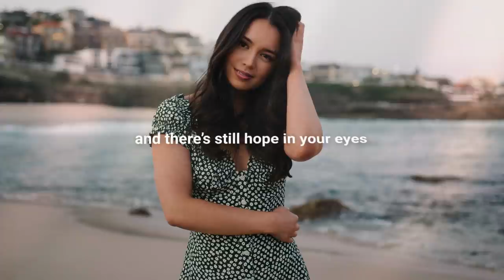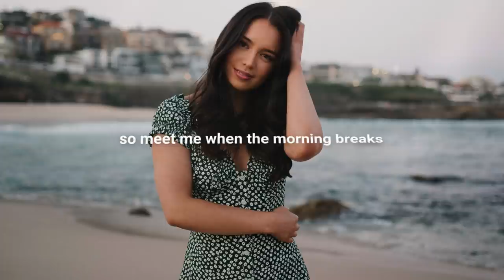Nightcall & Henri Purnell - When Then Morning Breaks (Lyrics) ft. EKE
Lyrics for "Nightcall, Henri Purnell - When Then Morning Breaks (feat. EKE)"

Meet me when the morning breaks
Back where it all started
Wrap me in your warm embrace
Like we never parted
You should know you never left my mind
Daydreaming about us in better times
Those blinding city lights
Just tell me, did I lose you to the night?

So meet me when the morning breaks

We will watch the sunrise
I’ll hold you like it’s not too late
And there’s still hope in your eyes